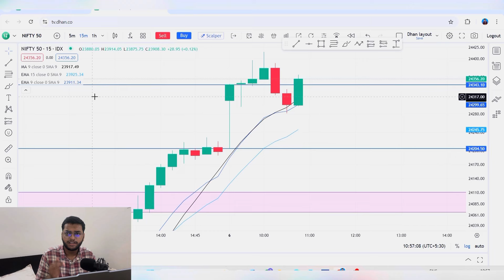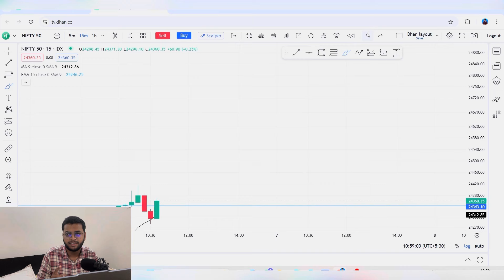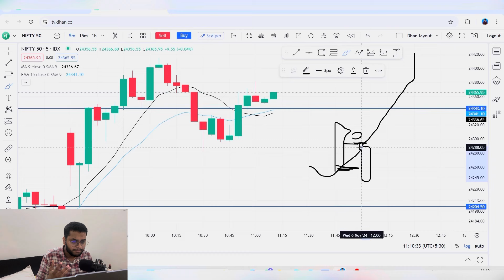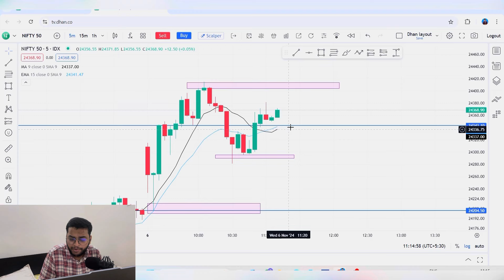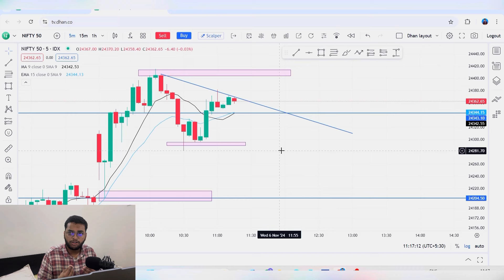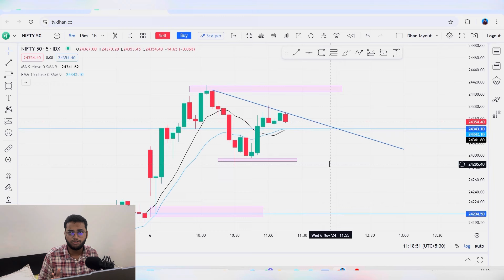9&15 EMA Best Strategy || Best Strategy for option trading || Pratyay Prakash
9&15 EMA Strategy
9&15 EMA
Strategy video
option trading strategy
EMA Strategy
scalping strategy
9&15 EMA Strategy by pratyay Prakash
9&15 EMA scalping strategy